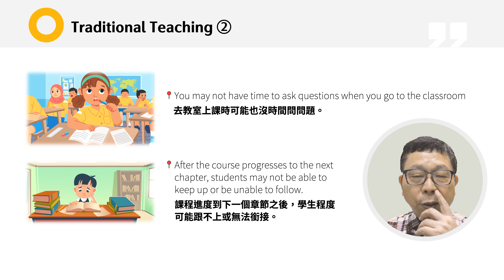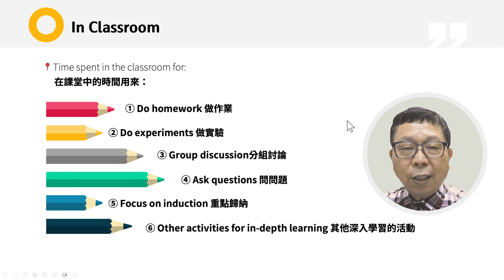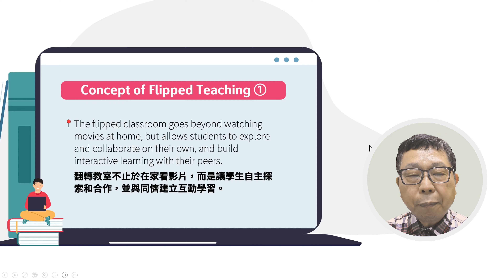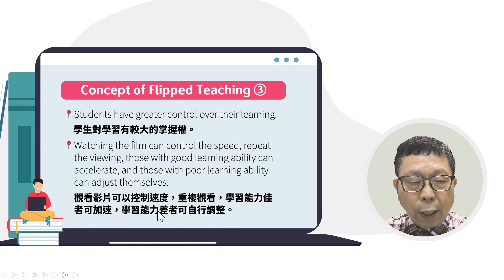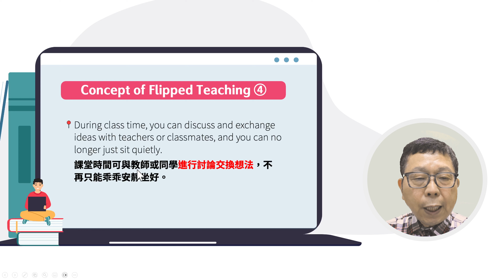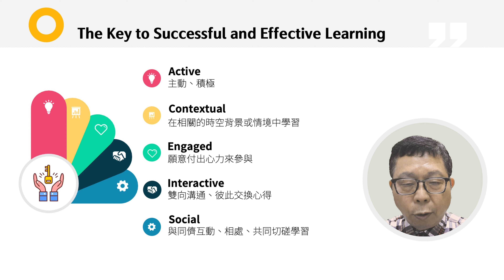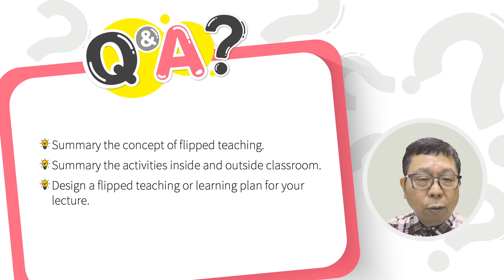單元9.5-翻轉教學簡介 (Introduction to Flipped Teaching)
授課教師 / 國立中正大學 游寶達教授
「遠距教學素養培育篇」之主題1：混合式課程設計及教學實施⑤

數位學習知能培訓課程三篇章
(一) 數位教學基礎練功篇
(二) 動手製作數位教材篇
(三) 遠距教學素養培育篇